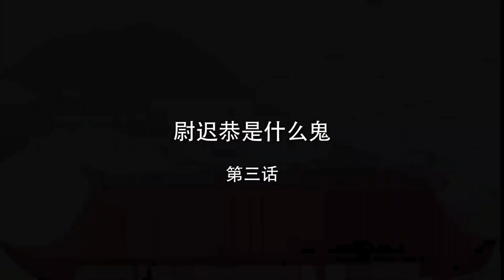国漫《尉迟恭是什么鬼》第3集 李世民扣我工资替长孙无忌还债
看完視頻別忘了留言、點贊、分享視頻奧！谢谢